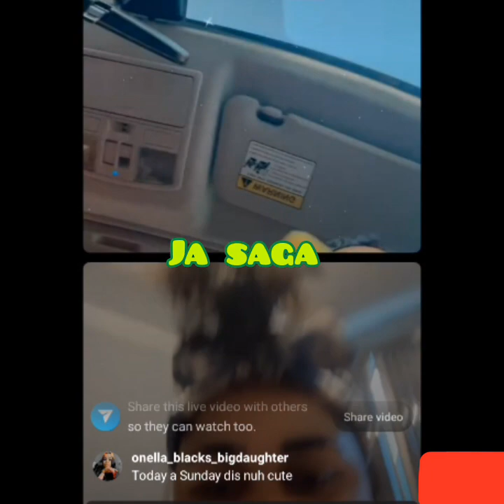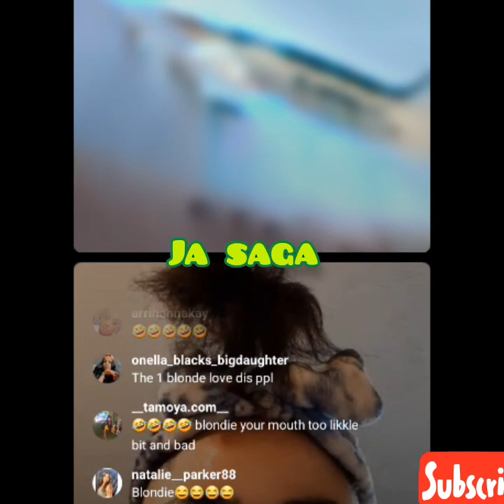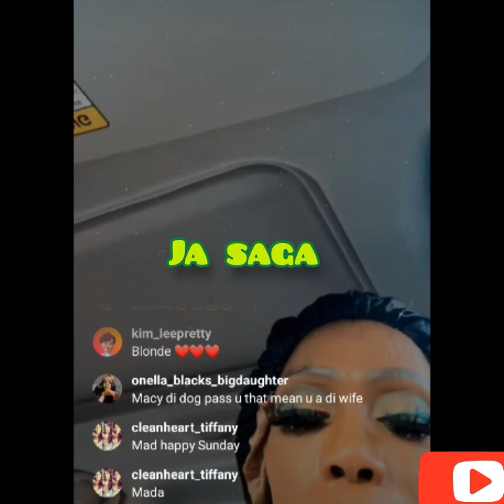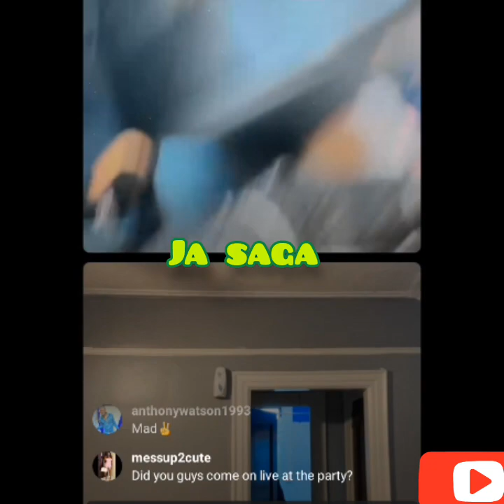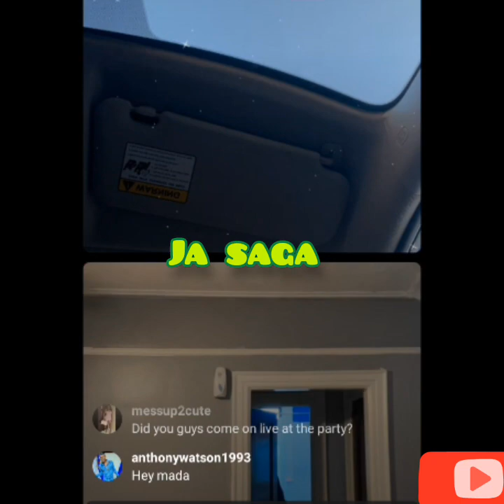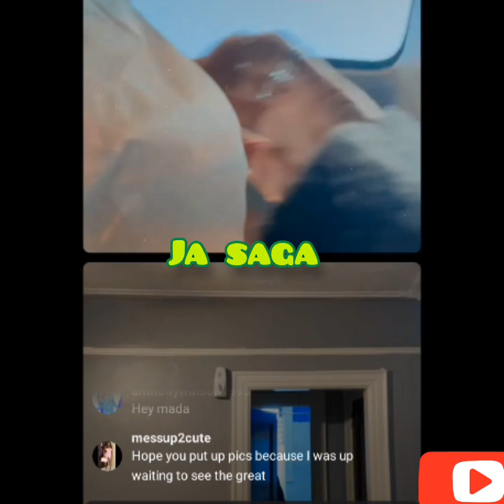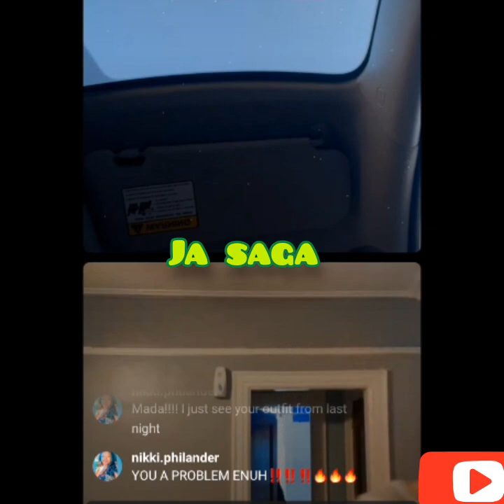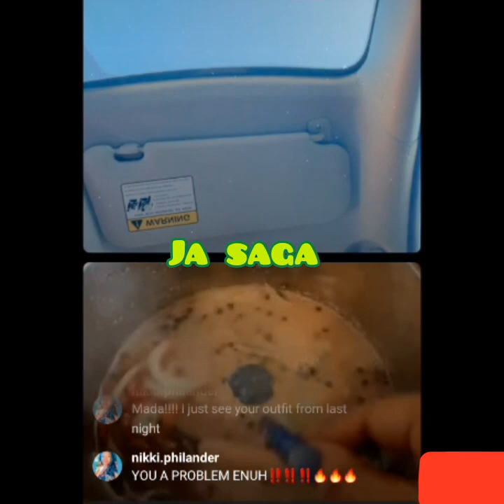Blondie ask Mada if a batman son zah in her b€d..🤣🤣🤣